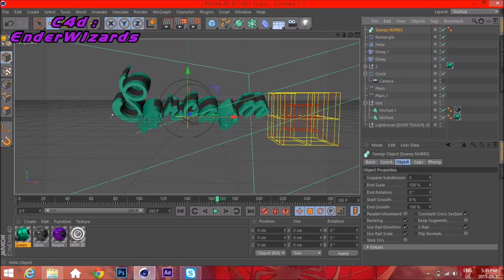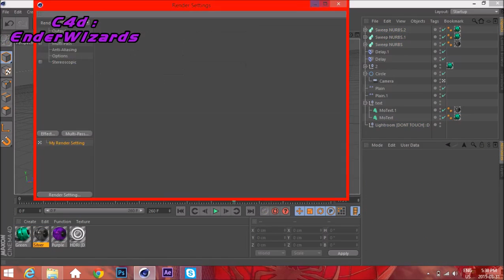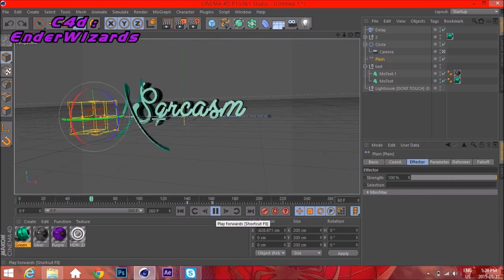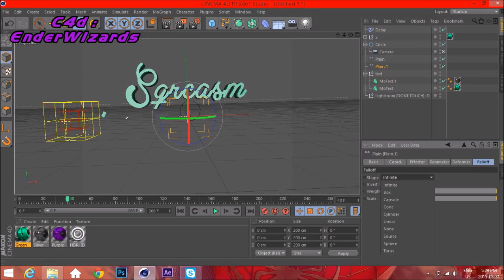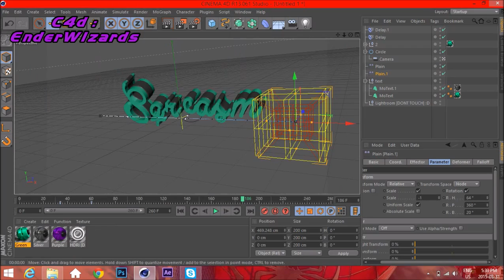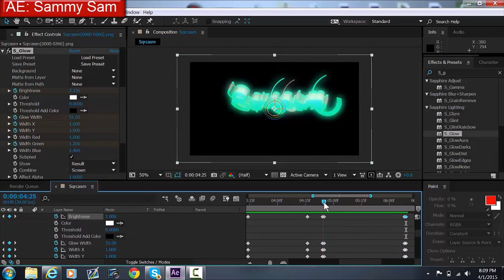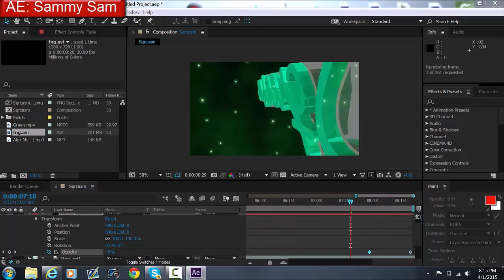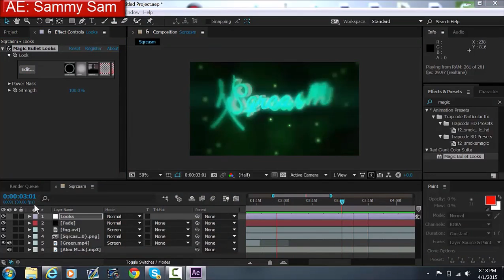Sqrcasm SpeedTro Dual #4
AE: Me

Music for Ae: Diplo - Revolution (Unlike Pluto Remix) [Free]